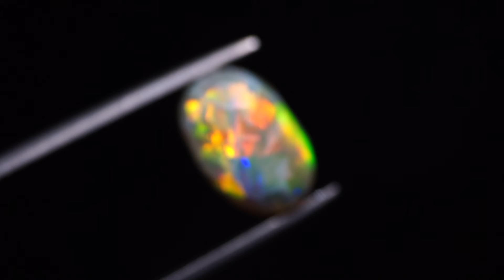R00701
1.3 Carat Australian Lightning Ridge Semi Black Crystal Opal